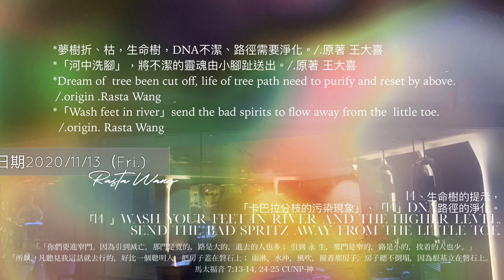「14」生命樹分枝污染問題，及DNA路徑的重塑更新。*夢樹折，生命樹需從DNA回溯重建。/.原著 王大喜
2020/11/13（星期五）生命與工作紀錄觀察

（冠狀病毒痊癒後生命觀察紀錄）
「14」生命樹污染問題、療癒及DNA路徑重建。/.原著 王大喜

*「河中洗腳」，將污穢不流動的靈魂，由小指釋出。/.原著 王大喜
*夢「樹折」，只生命樹需從DNA回溯重建。/.原著 王大喜
*「熱氣從肩膀釋出」，污穢沈重能量由肩上轉化釋出。（參考所有”運水上行”系列）/.原著 王大喜

*註1、「「不要為自己積攢財寶在地上；地上有蟲子咬，能銹壞，也有賊挖窟窿來偷。
「眼睛就是身上的燈。你的眼睛若瞭亮，全身就光明； 你的眼睛若昏花，全身就黑暗。你裏頭的光若黑暗了，那黑暗是何等大呢！」 「一個人不能事奉兩個主；不是惡這個、愛那個，就是重這個、輕那個。你們不能又事奉神，又事奉瑪門 。」」
‭‭馬太福音‬ ‭6:19, 22-24‬ ‭CUNP-神‬‬

*註2、「外邦人，就是列邦中強暴的，將它砍斷棄掉。它的枝條落在山間和一切谷中，它的枝子折斷，落在地的一切河旁。地上的眾民已經走去，離開它的蔭下。 空中的飛鳥都要宿在這敗落的樹上，田野的走獸都要臥在它的枝條下， 好使水旁的諸樹不因高大而自尊，也不將樹尖插入雲中，並且那些得水滋潤、有勢力的，也不得高大自立。因為它們在世人中，和下坑的人都被交與死亡，到陰府去了。」
我將它扔到陰間，與下坑的人一同下去。那時，列國聽見它墜落的響聲就都震動，並且 伊甸 的一切樹－就是 黎巴嫩 得水滋潤、最佳最美的樹－都在陰府受了安慰。」
‭‭以西結書‬ ‭31:12-14, 16‬ ‭CUNP-神‬‬

*註3、「耶穌差這十二個人去，吩咐他們說：「外邦人的路，你們不要走； 撒馬利亞 人的城，你們不要進；

隨走隨傳，說『天國近了！』 醫治病人，叫死人復活，叫長大痲瘋的潔淨，把鬼趕出去。你們白白地得來，也要白白地捨去。

並且你們要為我的名被眾人恨惡。惟有忍耐到底的必然得救。

「所以，不要怕他們；因為掩蓋的事沒有不露出來的，隱藏的事沒有不被人知道的。 我在暗中告訴你們的，你們要在明處說出來；你們耳中所聽的，要在房上宣揚出來。 那殺身體、不能殺靈魂的，不要怕他們；惟有能把身體和靈魂都滅在地獄裏的，正要怕他。 兩個麻雀不是賣一分銀子嗎？若是你們的父不許，一個也不能掉在地上；

所以，不要懼怕，你們比許多麻雀還貴重！」」
‭‭馬太福音‬ ‭10:5, 7-8, 22, 26-29, 31‬ ‭CUNP-神‬‬

(此生命自動療癒紀錄於，Nicole Marks的遠古黃金痊癒術後，身體自動整合現象）
（目前專注創作、工作及調息，暫不接受諮詢，僅接受捐款，如需手術請至以下官網詳閱，敬請見諒。☀️🙏)

台幣帳號：
戶名：王大囍
銀行代號：808
銀行名稱：玉山銀行內湖分行
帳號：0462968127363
台幣帳號：
銀行代號：048
銀行名稱：王道銀行
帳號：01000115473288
美元帳號：
戶名：王大囍